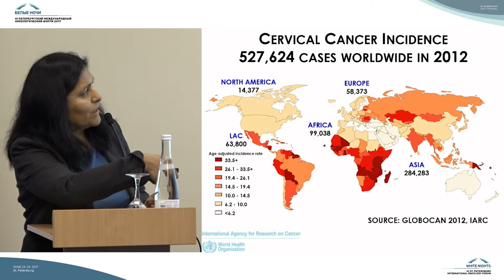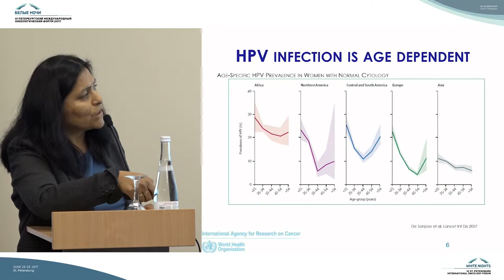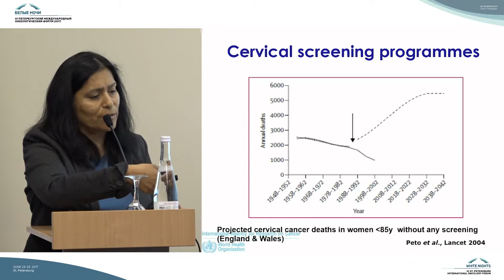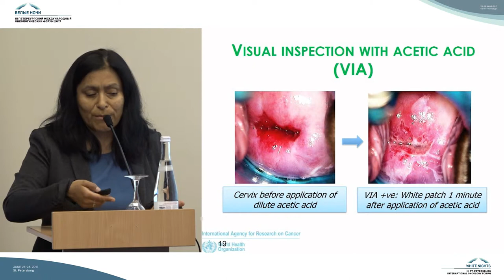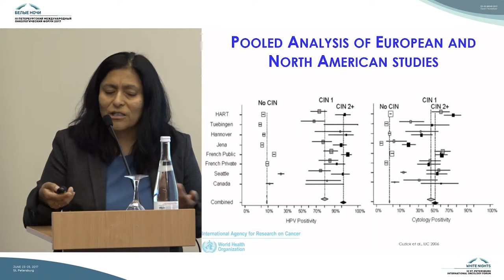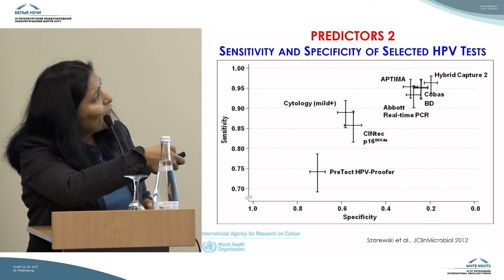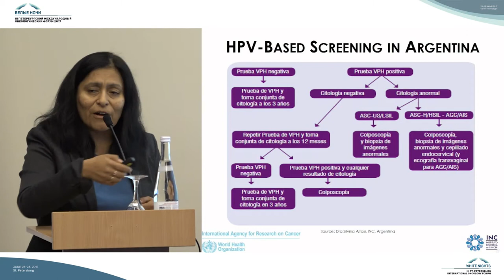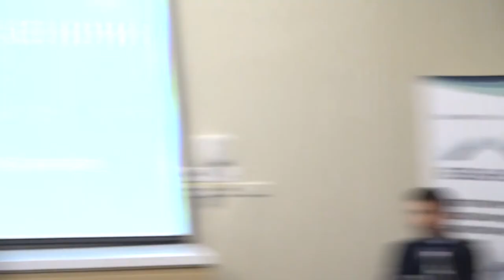Cervical cancer secondary prevention: Screening/Organizing | IARC | WHO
Maribel Almonte (Prevention and Implementation Group, IARC)

SESSION OF THE INTERNATIONAL AGENCY FOR RESEARCH ON CANCER (IARC) / WORLD HEALTH ORGANIZATION (WHO) CANCER EARLY DIAGNOSIS AND SCREENING: MAKING A DIFFERENCE

III St. Petersburg International Cancer Forum «White Nights - 2017»